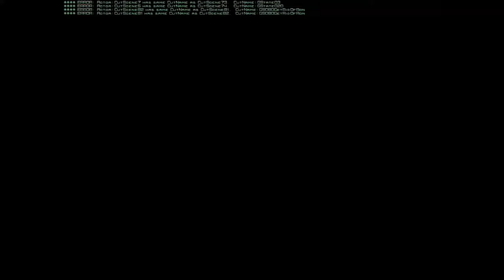HPCoS PC With Unused Content Part 2: Learning Rictusempra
Not much unused content I could find in this game unlike the previous HP PC game. So don't expect anything special.

Thanks to EA Games for making this game.

Thanks to Jeremy Soule for making the music.

What's different:

The Hud (Heads Up Display)